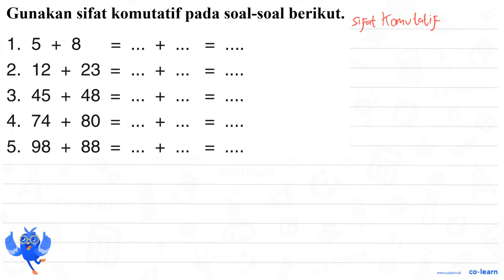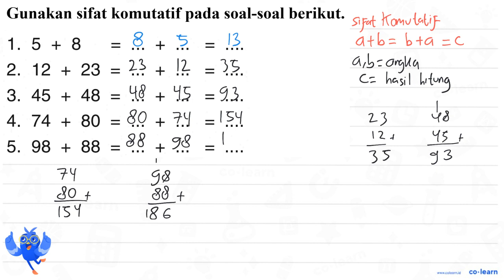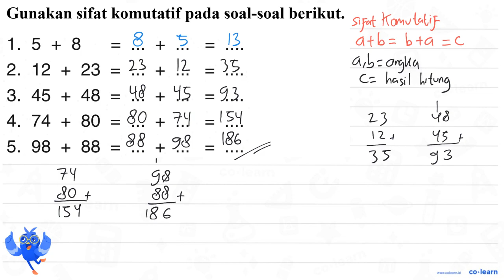Gunakan sifat komutatif pada soal-soal berikut. 1. 5 + 8 2. 12 23 t 3. 45 48 4. 74 80 5. 98 88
Topik atau Materi: Sifat-sifat operasi bilangan cacah - Bilangan Cacah - Aritmatika - Matematika Kelas 3 SD - KTSP

00:00 : Bedah Soal
01:00 : Konsep, rumus dan pengertian Sifat-sifat operasi bilangan cacah
01:18 : Langkah penyelesaian soal
01:03 : Jawaban akhir
01:33 : Penutup